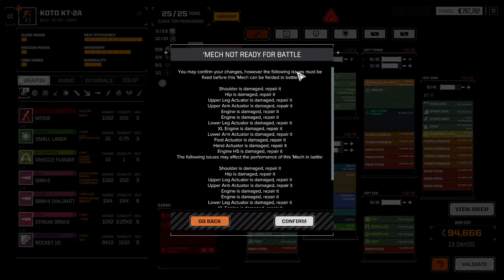RogueTech: Lance-A-Lot Episode 6 New Mech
First full skull mission, and I manage to get a new mech.